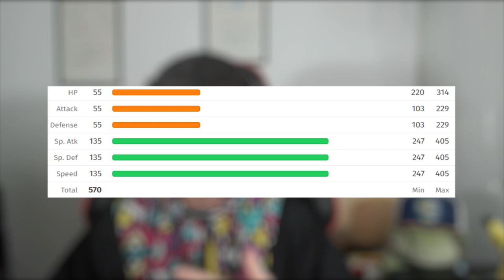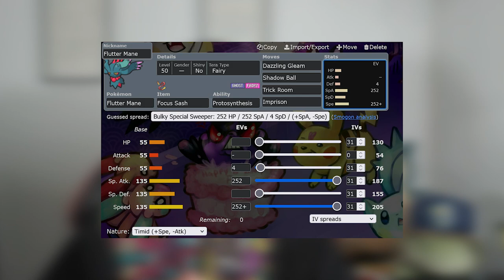¡¡FLUTTER MANE ES EL MEJOR POKEMON DEL FORMATO!! | PokeAlex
Un abrazo,